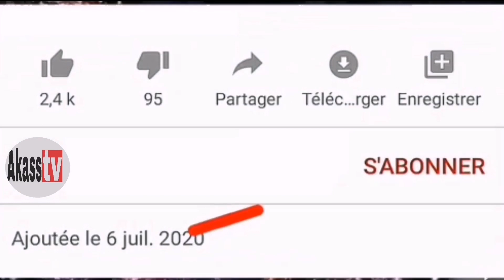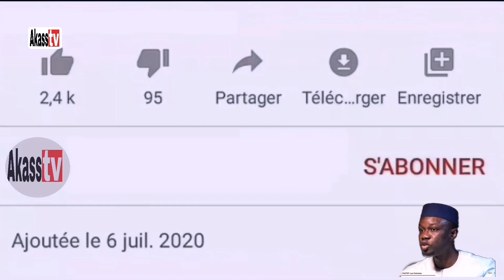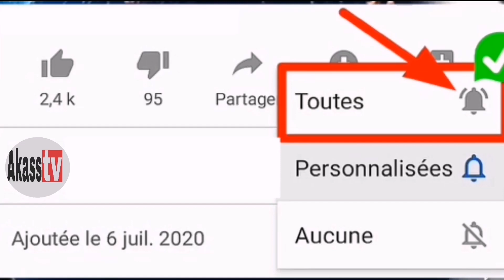Urgence:Ousmane sonko appelle au grand rassemblement pour le 11 juin a la place de la nation